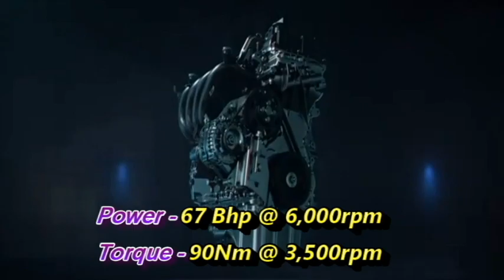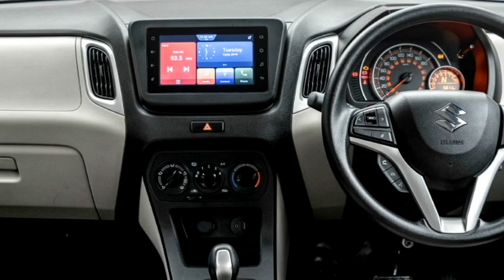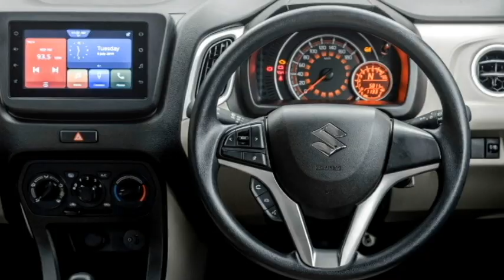New 2021 Maruti Suzuki Celerio Next Gen. - 🇮🇳 India Launch, Price, Interior, Exterior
Auto Galaxy is a Channl where you can get the news about the upcoming future cars and Bikes around the World.